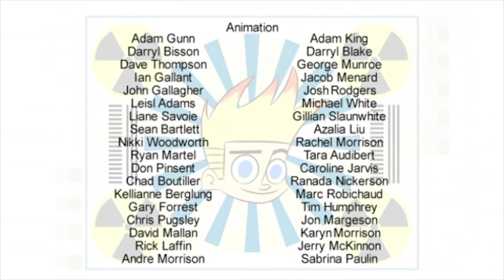Johnny Test em Português 116 | Johnnylândia | DVD | HD | Desenho Animado | Temporada 2